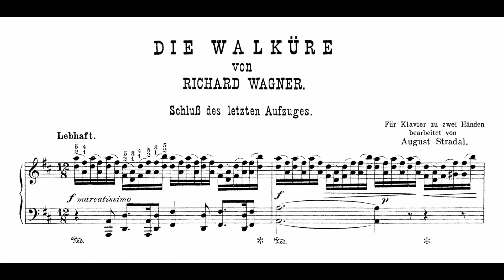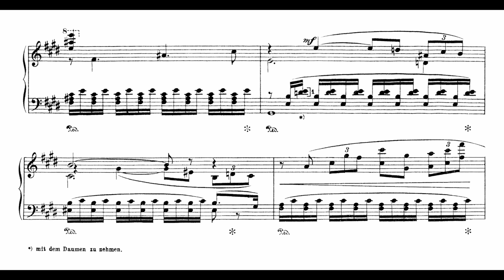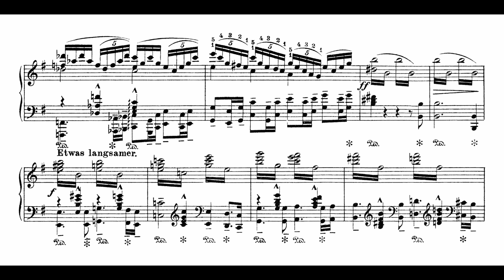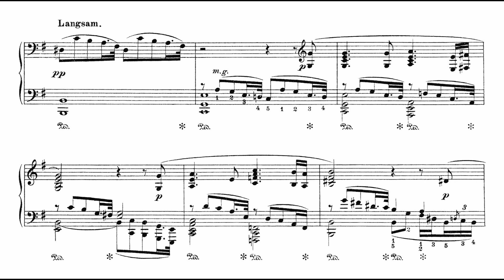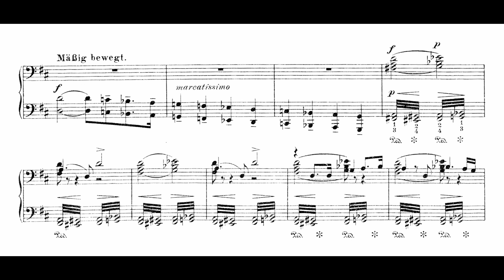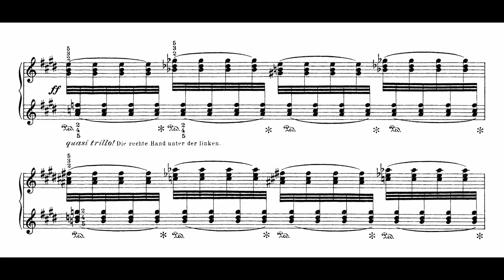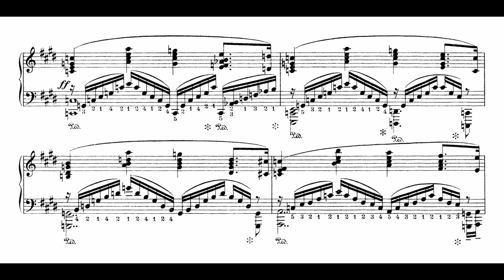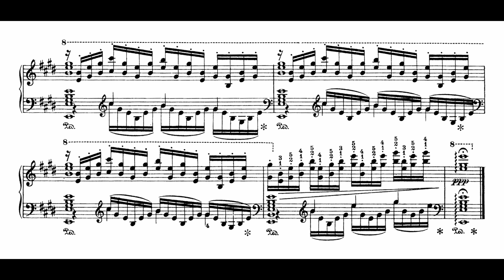Richard Wagner - Die Walküre, Act III: Wotan's Farewell and Magic Fire Music (Arr. August Stradal)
Richard Wagner's 'Der Ring des Nibelungen' is a cycle of four operas based on Norse legends and mythology. The second of the operas is 'Die Walküre' (The Valkyrie), which is subtitled "First Day". It follows the prelude 'Das Rheingold', and is followed by 'Siegfried' and 'Götterdämmerung', the second day and third day. In the third act of 'Die Walküre', after the Valkyrie Brünnhilde defies Wotan (Odin) by helping Siegmund in battle, she begs her sisters to help Sieglinde, who is pregnant. As punishment for her disobedience, Wotan places Brünnhilde in a magic sleep, surrounded by a circle of fire, only to be awoken by a hero brave enough to pass through. Loge (Loki) creates the magic fire. Stradal's arrangement, titled 'Schluss des letzten Aufzuges', or 'End of the last act', is based on the music of Wotan's farewell to Brünnhilde ('Leb wohl, du kühnes, herrliches Kind') and Loge's magic fire music. The arrangement, like Wagner's original composition, is filled with complex polyphonic writing; often, three or four parts are played at once. The magic fire music, which begins at 12:28, features much of this virtuosic writing.

Many of the omitted vocal lines are added into the performance by Vizcarra. The score will not accurately reflect the changes that the pianist made.

pf: Juan Guillermo Vizcarra